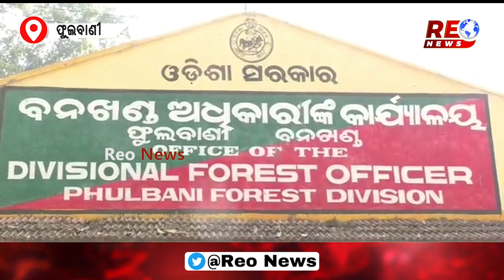ଫୁଲବାଣୀ ବନବିଭାଗ ର ସଚେତନତା ରଥ ବୁଲିଲା...